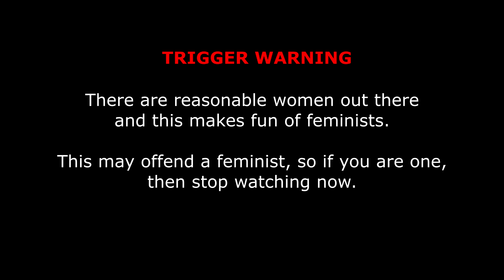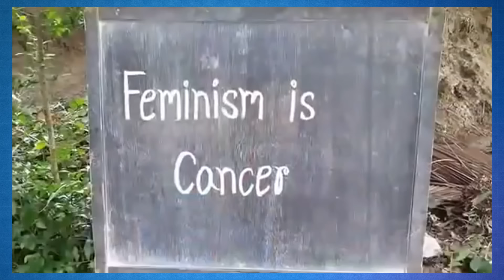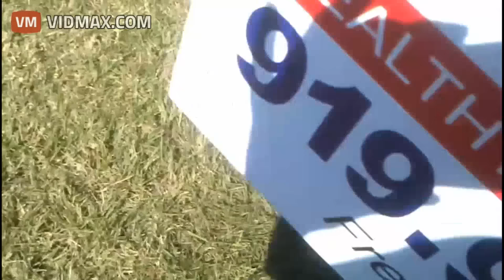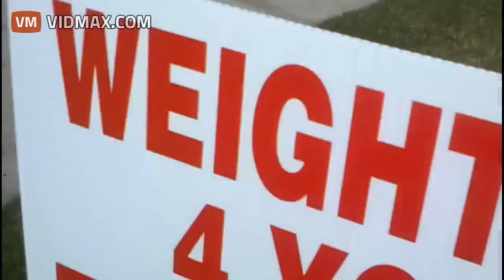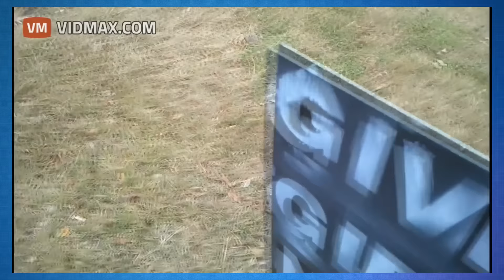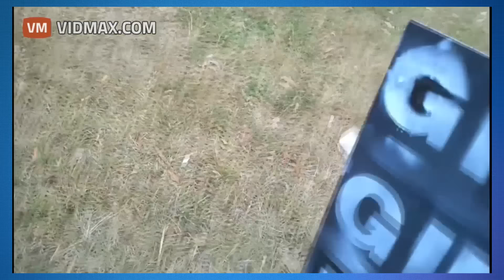BEST FEMINIST CRINGE COMPILATION 2016 (TRIGGLY EDITION) #5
Support me

Not really that active here yet.

This compilation were shortened and you can find the full videos below.

Links for full videos.